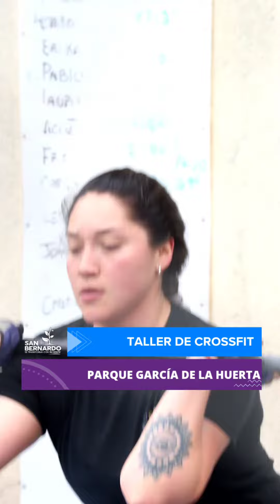Taller de Crossfit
Visitamos el Taller de Crossfit, el que se realiza en la multicancha ubicada al costado del Gimnasio Municipal. El curso, que es dictado por el profesor Joaquín González, se realiza todos los martes y jueves de 10:00 a 11:00 hrs, y los lunes, miércoles y viernes de 18:00 a 21:00 hrs., y es completamente gratuito.
El Crossfit es un deporte que aumenta la resistencia, fortalece la musculatura, y ayuda a disminuir el estrés.